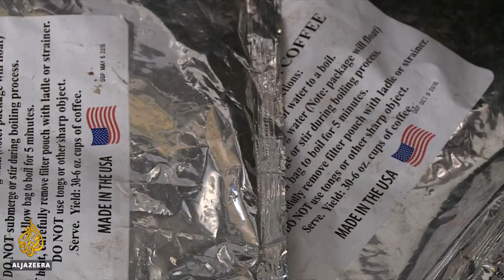Afghan economy: Foreign troop withdrawal to affect livelihoods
For nearly two decades, the international military presence in Afghanistan has been a source of income for thousands of Afghans and local companies.
And as Al Jazeera's Filio Kontrafouri reports from Kabul, the departure of the last foreign troops is affecting livelihoods.